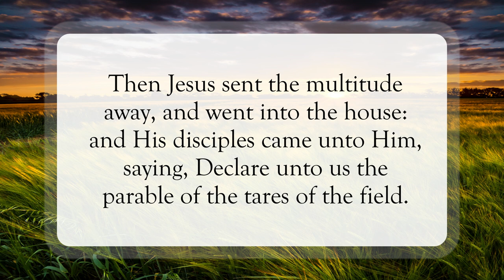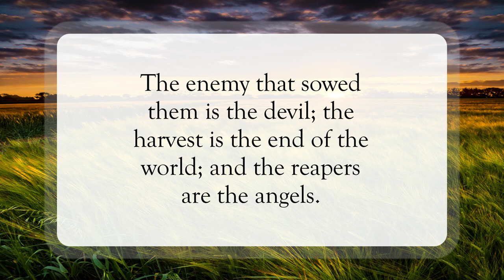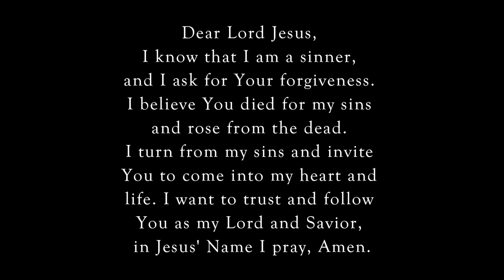Parable Explained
Scripture of the Day! Parable explained!